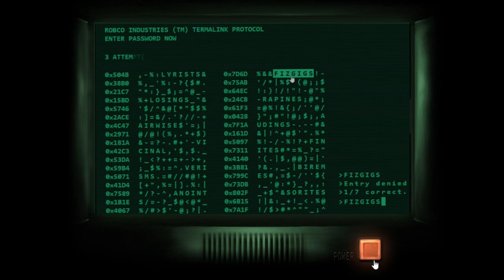Removing K-pop From planet Earth Megaton Rainfall VR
we have for you today Destroying earth in VR with megaton Rainfall it's a fantastic VR and pc game you can get it on Steam if you're interested
I recommend playing it with the be the villain mod  because why help the humans

 If you feel like supporting
 me you can by joining my patron its always
 Greatly appreciated

Edit the videos I use vegas 15 Yes it crashes a lot.
my mic is a yeti nano.
and I record with Action recording software.

 my pc specs are total rubbish but it works

Bree is the business side of things
letting me know about any offers
and making sure I don't say Stupid stuff
Also offering creative input in the videos
sometimes you might even hear
Bree laughing in the background
and we do make videos  together
but it is once in a blue moon

I upload twice a week
Wednesday and Saturday
at 5 pm UK time
I Livestream twice a week too
and I stream Mondays and Fridays  time: between 4-6
I will let you know close to the time of the stream

to my current patrons
join for your name to be here as well
 ▶ John - your making dreams come true
 ▶ Yoked - cracking stuff cheers
 ▶ urban Gegič - the unbanned thank you

if you're ever interested in creating things with me
I would be happy to be a part if I'm not busy

you can use the same link when I'm streaming

thankyou for taking the time to read take care and have a great day